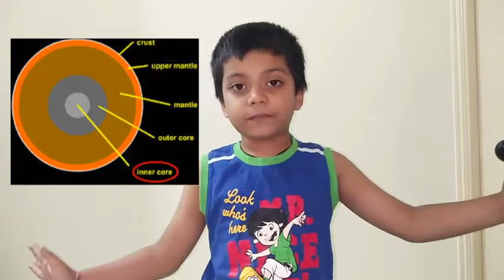my son talking about layers of earth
earth's layers
crust
mantle
outer core
inner core